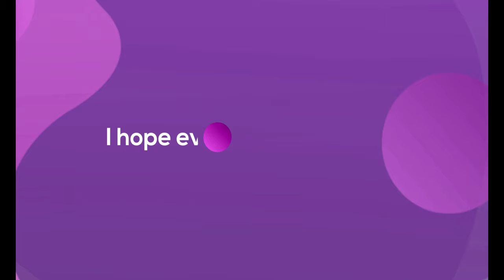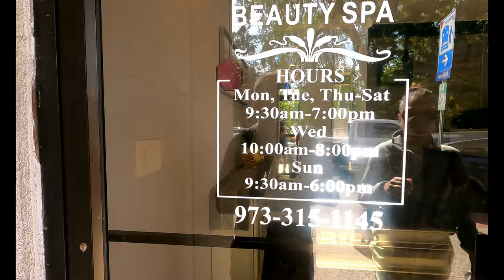🇬🇾COOKING FLORIDA HASSA AND GETTING A COUPLES MASSAGE 🇬🇾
Cooking some Florida hassa in the backyard we also fried some Plantain Chips ,Pholourie with mango chutney we treat ourselves with a couple massage with some real nice guyanese jokes and we try Tequila from St.lucia